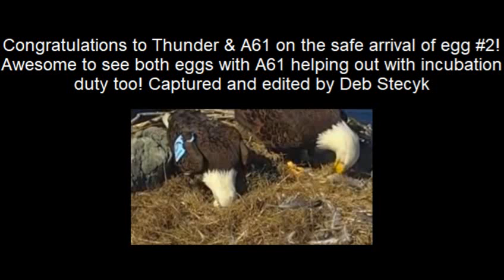Thunder Lays Second Egg - A61 Incubates & Visual of Both Eggs - Feb 5, 2021 - West End Eagles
West End Eagles

For more information the Channel Island Bald Eagles and their eagle cams click on the link that follows: